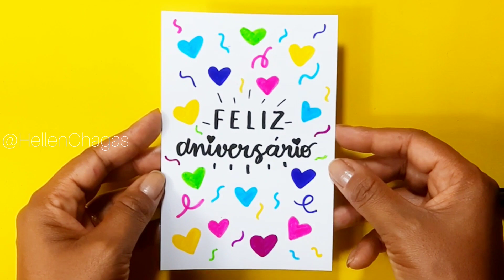Como fazer CARTÃO DE ANIVERSÁRIO | CARTÃO PERSONALIZADO❤️ Hellen Chagas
Aprenda como fazer CARTÃO DE ANIVERSÁRIO | CARTÃO PERSONALIZADO @HellenChagas
Assista também:

MATERIAIS: Folha de foto e canetinhas.

Obrigada pela sua visita, espero que tenha gostado e até o próximo vídeo ❤ Hellen Chagas